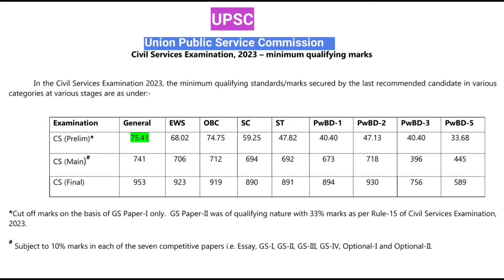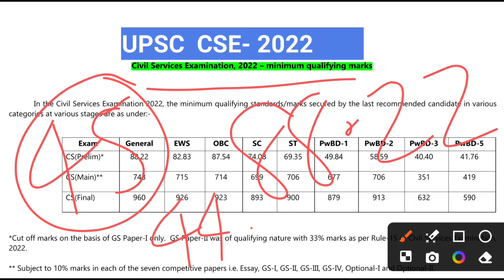Cut-off UPSC CSE-2023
UPSC Civil Service 2023 Cut Off